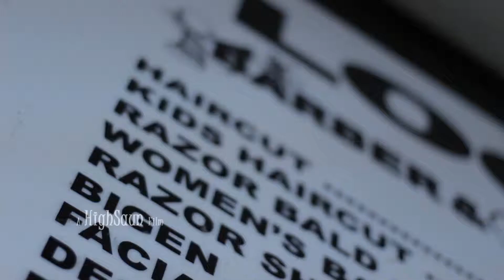Shuicide Holla ---- Same ol Me (((OFFICIAL VIDEO)))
Shot & Edited by Saun for Shuicide Music Group